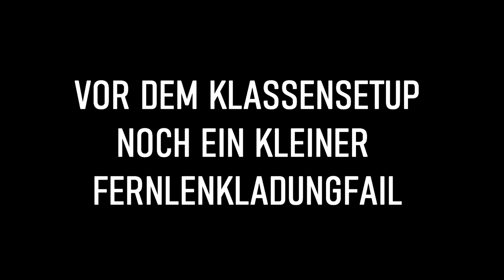Die XM4 ist ZURÜCK in Warzone!?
🎮SETUP🎮

Gönnt euch.